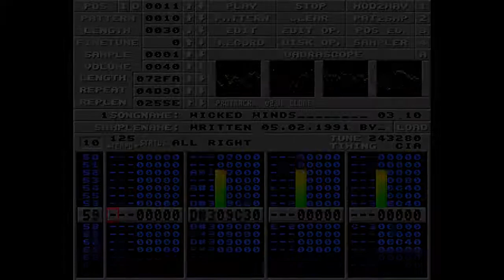Amiga music: Jester - Wicked Winds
Tracked:           Jester
Real Name:      Volker Tripp
Date:                 1991
Nationality:      German